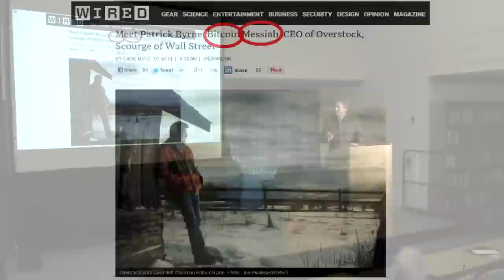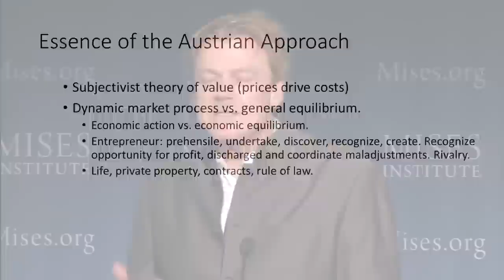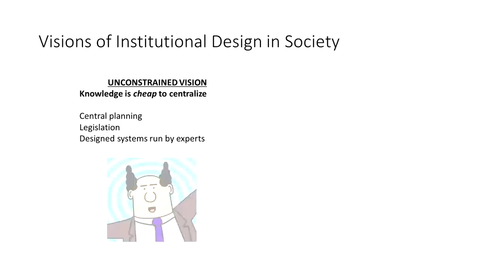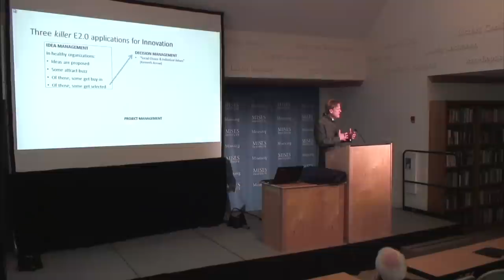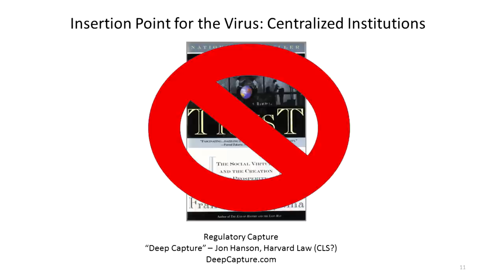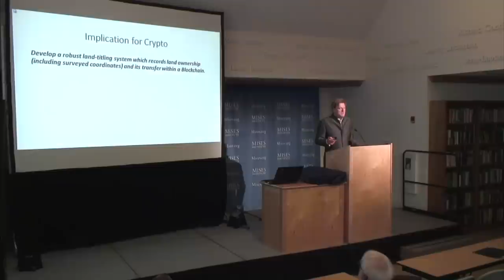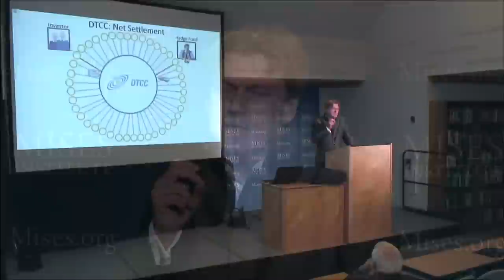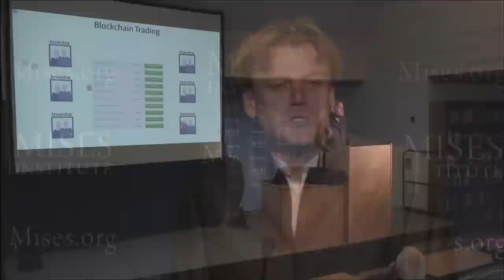Entrepreneurship, Austrian Economics, and the Cryptorevolution | Patrick Byrne